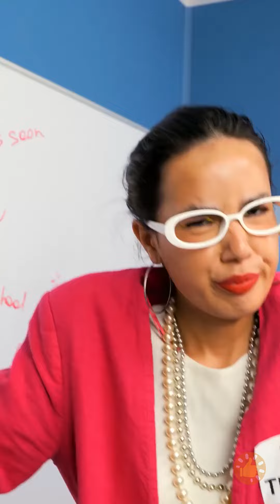Maneiras fáceis e geniais de levar doces para todos os lugares